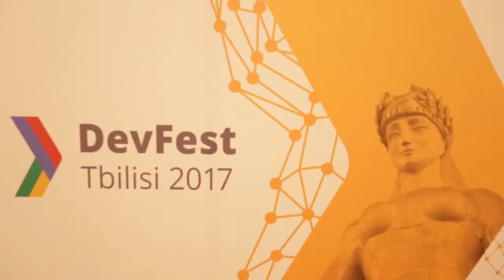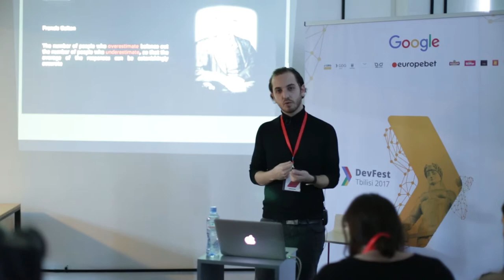DevFest Tbilisi 2017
თბილისმა გუგლის ინიცირებულ დეველოპერების ფესტივალს უკვე მეექვსედ უმასპინძლა, რომელსაც 500-მდე სტუმარი ესწრებოდა